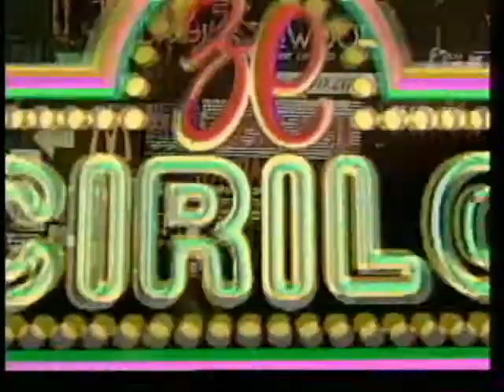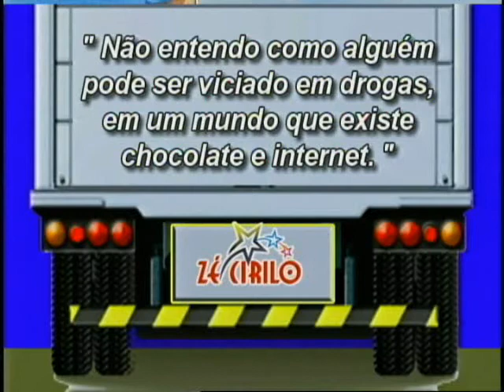Programa Zé Cirilo na TV Segunda 131210 Personal e Zoombidos.wmv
O personal Ribamar Galvão dá dicas de malhação para a turma da terceira idade. Zoombidos com fotos denunciando ruas sem nenhuma infra-estrutura na Cidade olímpica. Bruno e Marrone encerram com um video clipe eletrizante.